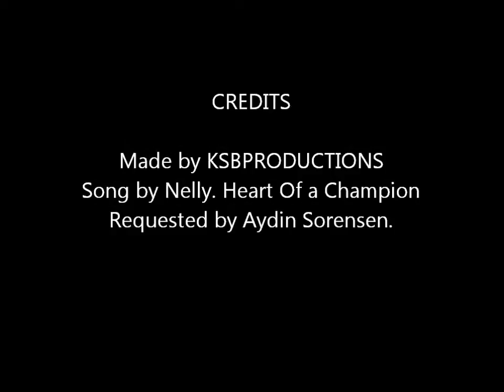Jimmer Fredette- Here Comes the Boom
Jimmer Fredette highlights by KSBproductions. song Heart Of A Champion by Nelly requested by Aydin Sorensen.